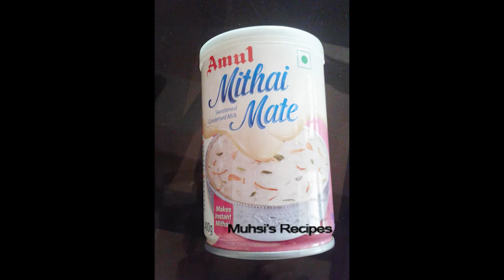Tasty Carrot Laddu │രുചിയൂറും കാരറ്റ് ലഡ്ഡു │Carrot Recipes│Sweet Laddu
ഈസി കാരറ്റ് ലഡ്ഡു  -   Carrot Laddu recipe

കാരറ്റ് ലഡു
കാരറ്റ്                             - 1 kg
നെയ്യ്‌                              -  5 ടേബിൾ സ്‌പൂൺ
പഞ്ചസാര                    - 1 കപ്പ്
പാല്                                - 1 കപ്പ്
മിൽക്ക് മെയ്‌ഡ്‌         - മുക്കാൽ ടിൻ
ഏലക്കാപ്പൊടി          - 1/ 2 ടീസ്‌പൂൺ

ഒരു പാനിൽ നെയ്യ് ഒഴിച്ച് ചൂടാവുമ്പോൾ ഗ്രേറ്റ് ചെയ്‌ത കാരറ്റ് ചേർത്ത് വഴറ്റുക.നന്നായി ചൂടായതിനു ശേഷം പഞ്ചസാര ചേർക്കുക.പിന്നീട് പാൽ ഒഴിക്കുക,ശേഷം കണ്ടെൻസ്‌ഡ് മിൽക്ക് ചേർക്കുക.ഇവയെല്ലാം നന്നായി യോജിപ്പിക്കുക.കാരറ്റ് നന്നായി വെന്ത് മൃദുവാകുന്നത് വരെ ഇളക്കികൊടുക്കുക, പാൽ ആവശ്യത്തിന് വേണമെങ്കിൽ ഒഴിച്ച് കൊടുക്കുക.ശേഷം ഏലക്കാപൊടിയും ചേർത്ത് നന്നായി യോജിപ്പിക്കുക.ഇവ പാനിൽ നിന്നും വിട്ടുവരുന്ന പരുവമാകുമ്പോൾ തീ ഓഫ് ചെയ്യുക.ഇതിനി ചെറിയ ചൂടിൽ തന്നെ ഉരുട്ടിയെടുക്കണം,ശേഷം തേങ്ങാപ്പീരയും ഒന്ന് കവർ ചെയ്യുക..തേങ്ങാ പീര ഇഷ്ടമല്ലാത്തവർക്ക് അല്ലാതെയും ഉപയോഗിക്കാം.

Hello Friends,
Welcome To Kitchen Gallery. !! Kitchen Gallery is a complete cooking channel in Malayalam.
Here we are trying to present traditional Indian recipes ranging from Breakfast, Snacks, Healthy, Lunch, Dinner, Kids Tiffin Box Recipes, and many more recipes to our best of knowledge. We are providing step by step and detailed guide in short videos for cooking various dishes which can be easily made at your home with simple ingredients available to everyone.

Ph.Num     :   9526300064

Team Kitchen Gallery